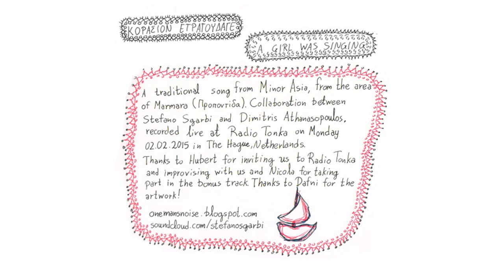A girl was singing (Κοράσιν Ετραγούδαγε)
A traditional song from Minor Asia, from the area of Marmara (Προποντίδα). Collaboration between Stefano Sgarbi and Dimitris Athanasopoulos, recorded live at Radio Tonka on Monday 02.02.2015 in The Hague, Netherlands. Thanks to Hubert for inviting us to Radio Tonka and improvising with us and Nikola for taking part in the bonus track. Thanks to Dafni for the artwork!

Kοράσιον ετραγούδαγε σ' ένα ψηλό παλάτι
κι επήρ' αγέρας τη φωνή στα πέλαγα την πάει.
Kι όσα καράβια τ' άκουσαν όλα πανιά εμαϊνάραν.
[Kι ένα καράβι της φιλιάς, καημένο της αγάπης
ούτε μαϊνάρει τα πανιά ούτε τα παίρνει κάτου
τα μπάσο μούδο τα'ριξε και στη φωνή πηγαίνει.]
- Kόρη μ' άλλαξε το σκοπό [και πες άλλο τραγούδι.]
- Kαι πως ν' αλλάξω το σκοπό, να πω άλλο τραγούδι,
εγώ κι αν ετραγούδησα για μοιρολόι το 'πα:
έχω άντρα στην ξενιτιά, έχω αδελφό στα ξένα
κι ο άντρας μ' βαριαρρώστησε και γιατρικά γυρεύει,
θέλει νερό απ' τον τόπο του και μήλ' απ' τη μηλιά του,
σταφύλι από το κλήμα του οπο' 'χει στην αυλή του.
Όσο να πάγω για νερό να φέρω και το μήλο,
ο άντρας μου ξαρρώστησε κι άλλη αγάπη πήρε.
Κάνω να τον καταραστώ και πάλι τον λυπούμαι.
Από ψηλά να γκρεμιστεί στα χαμηλά να πέσει
κι γης ξουράφια να γενεί και να τον πετσοκόψει.
Κι εγώ διαβάτης να γενώ κι από 'κει να περάσω.
Καλώς τα κάνετε γιατροί, καλώς τα πολεμάτε,
'κονίστε τα μαχαίρια σας, κόφτε και μη λυπάστε.
Έχω πανί στον αργαλειό σαράντα πέντε πήχες,
τις δέκα τ'ς έχω για ξαντό, τις δέκα για φιτίλι
και τ'ς άλλες τ'ς αποδέλοιπες να δένει τις γιαράδες.

A girl was singing, up in a tall palace
and the wind blew her voice away, down to the seas.
And all the ships that heard the song, they all reduced the sail.
And a ship of friendship, a poor ship of love
neither changes the sail nor takes the sails down.
It only ties them lower and goes to the voice.
- My daughter, please change the tune and sing another song.
- How to change the tune? How to sing another song?
if I opened my mouth, it was only to mourn;
I have my husband in a strange land, brother in a foreign land
and my husband got sick and he is looking for medicine,
he wants water from his homeland, an apple from his apple tree,
grapes from the vine that grows in his garden.
While I am going to bring the water and the apple,
my husband got cured and found another love.
I try to curse him but still I feel pity.
Let him fall from the highest, down to the lowest
and the earth become razors and slash him.
And let me become a passer by and pass from there.
Doctors, you are doing good, fight the wounds,
sharpen your knives, cut and don't feel pity.
I have a fabric on the loom, forty five forearms,
the ten are for a lint, the other ten for a wick
and the rest for him to tie the wounds.